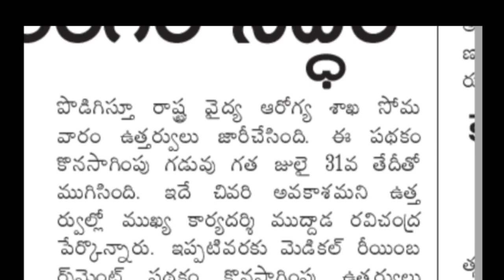AP Government Employees new orders | Good news to AP Government Employees | AP PRC | DA ARREARS